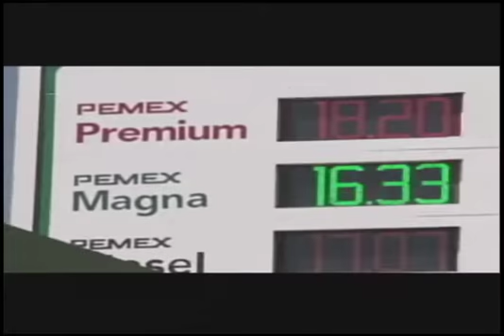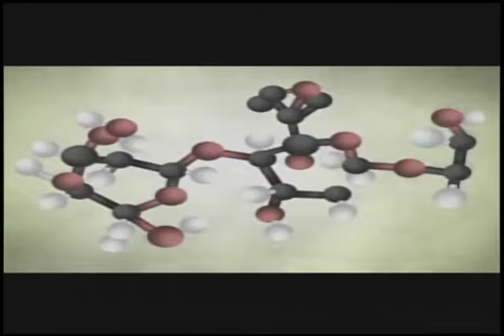ESTACION CENTRAL 05 02 18